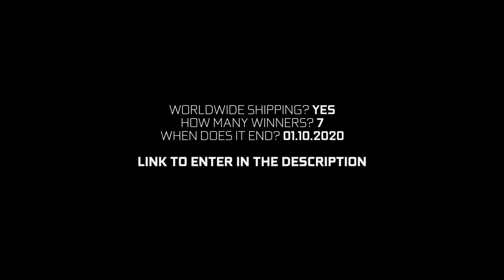Global Elite with DEAGLE ONLY! ft. FPL Pros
We played some matchmaking (CS:GO Competitive) on Global Elite/Supreme Level featuring FPL Pro Players sinnopsy, flameZ and Dishwasher, Leyaa. Hope you enjoy =)